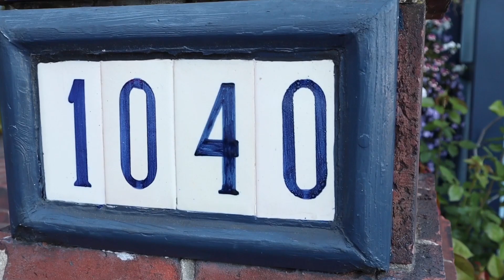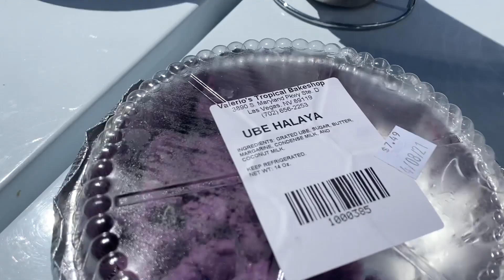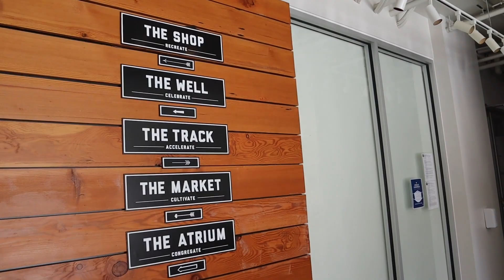WEEK IN MY LIFE IN SAN FRANCISCO || Lombard street photoshoot, panhandle boxing class & more!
Welcome to another week in my life in San Francisco!!

I've lived in San Francisco since Feb 2020 and my friends/I love to explore the city. I post these vlogs weekly on Wednesdays!

This week we did a photo shoot on Lombard Street, went to an open mic in Lower Haight, reunited with some old friends and got a tour of their apartment in SOMA, attended a boxing class at the pan handle & more!

Sarah

🎥 Vlogs, thrift, tours, tips

//SHOP ITEMS I USE
Camera (Canon EOS M50)

//SOCIALS!

       Poshmark: AQUA77 when you sign up to get $10 off your first purchase
Mapiful to get $10 off your order
Stitch fix get $25 off your first order
Club Feast , code SARAH for $20 OFF